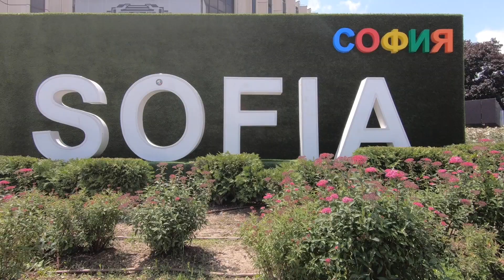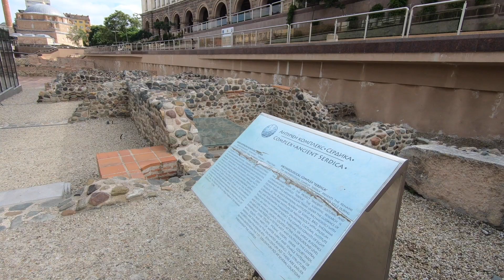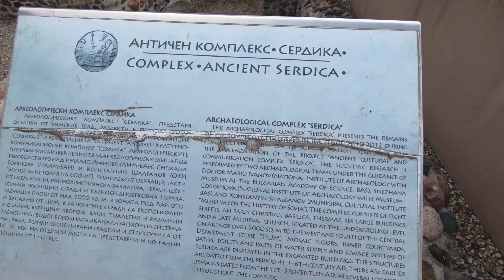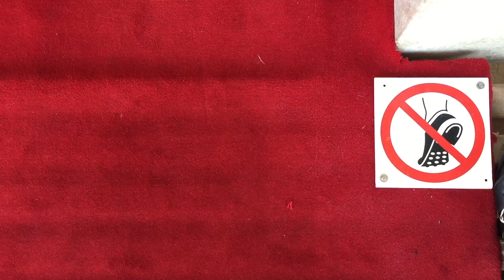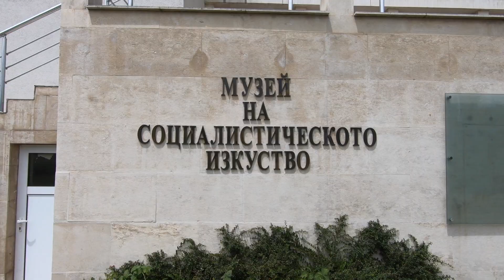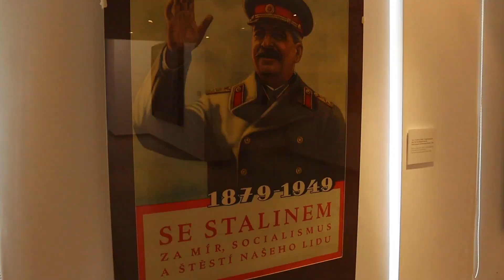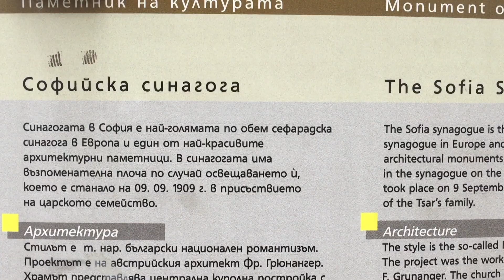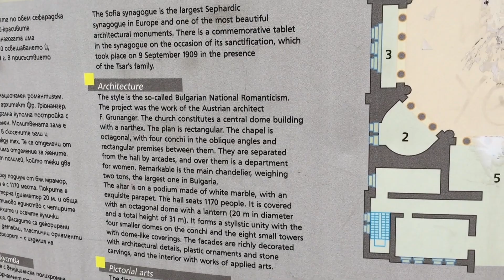ČO SI POZRIEŤ V SOFII, BULHARSKO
Vo videu uvidíte:
* hlavné historické pamiatky
* raritu, ktorú nájdete len v Sofii
* tržnice
* Múzeum umenia socializmu
* centrum mesta

Hlavné mesto Sofie môžno neohúri na prvý pohľad.
Avšak, ak si necháte viac času a objavíte aj časti mimo centra, prípadne vás mestom prevedie niekto, kto pozná príbehy, čo nie sú v bedekroch - Sofia sa vám zapáči.

Chceš vedieť o krajinách viac, než sa o nich píše v bedekroch?

U VÁS ZJEM VŠETKO: kniha 12 cestovateľských príbehov zo 7 krajín sveta.
Rozsah: 256 strán
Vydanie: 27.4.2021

Cestovateľské články s praktickými tipmi nájdeš na mojom blogu